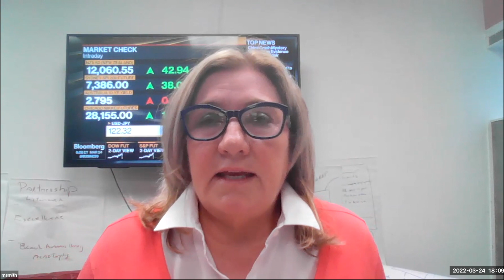FDU Silberman Introduces C-Suite Lecture with Monica Smith - 03/24/22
FDU Silberman's inaugural C-Suite Lecture Series featuring Monica Smith, founder & CEO of Marketsmith, Inc. Monica leads one of the largest women-owned agencies in the United States and is New Jersey's largest privately-held performance marketing company.

Want to learn more about FDU Silberman College of Business?
LinkedIn: Fairleigh Dickinson University Silberman College of Business